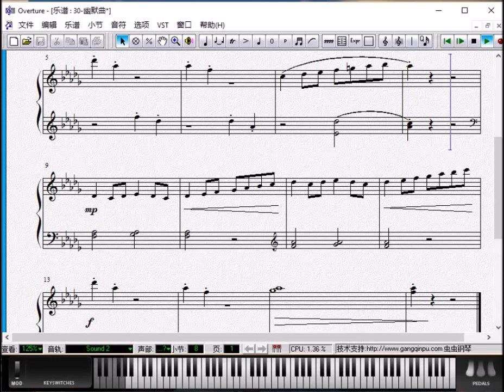钢琴教学参考视频 《 汤普森现代钢琴教程 第二册》30 幽默曲